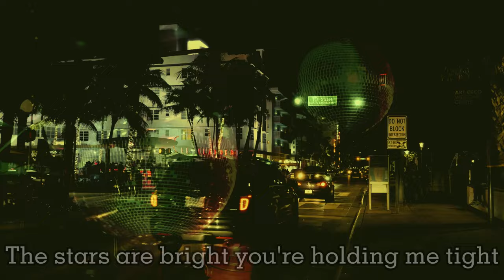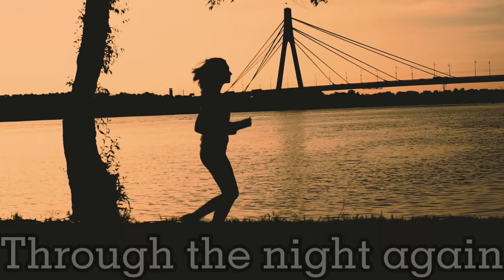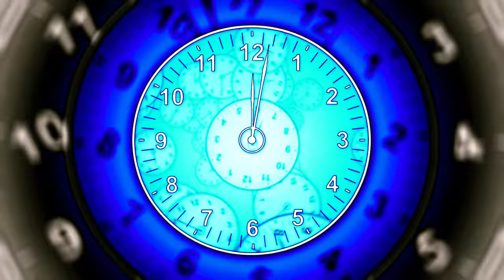The Universe Is Dancing Official Lyrics Video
This song was never released before.
More releases to follow.